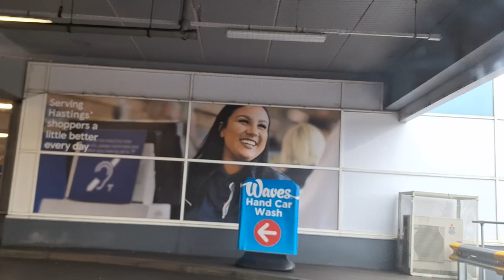Church Wood Drive | VLOG 1602 | 31.07.23 | Hastings | East Sussex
VIDEO EDITOR
- Shotcut 23.07.29

CAMERA
- Samsung Galaxy A54 5G | FHD 1920 x 1080 | 30 FPS

3D TEXT GENERATOR
- FlamingText | Script: AMAZING-3D-LOGO | Font: IMPACT

MUSIC
- 00:00:03 | “Inner Light” | Kevin MacLeod
- 00:09:31 | “Inner Sanctum” | Kevin MacLeod
- 00:13:40 | “Interloper” | Kevin MacLeod
- 00:18:28 | “Intermission - Tenebrous Brothers Carnival” | Kevin MacLeod
- 00:21:19 | “Intractable” | Kevin MacLeod
- 00:25:46 | “Intuit256” | Kevin MacLeod
- 00:33:35 | “Investigations” | Kevin MacLeod
- 00:35:08 | “Iron Horse - Distressed” | Kevin MacLeod